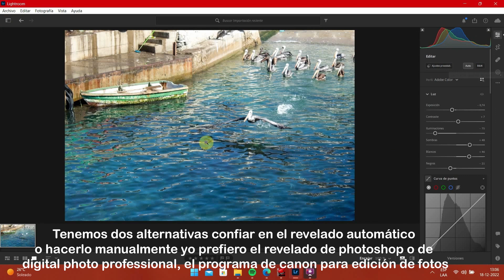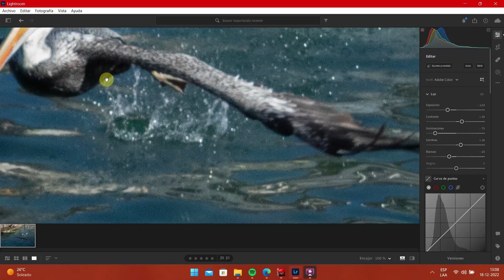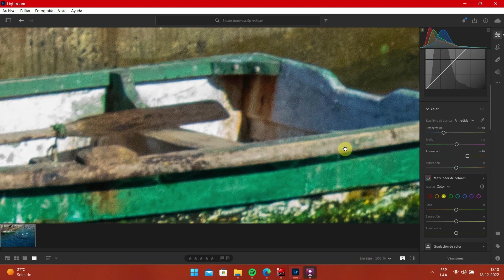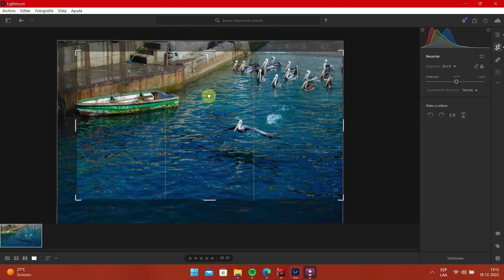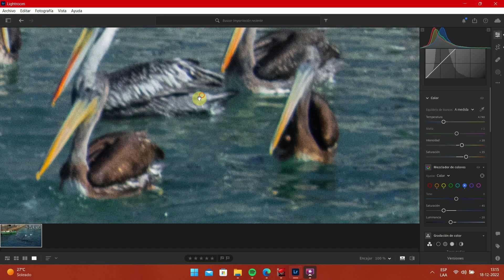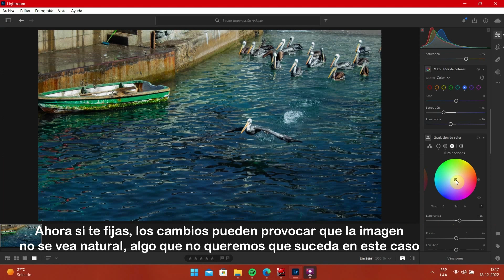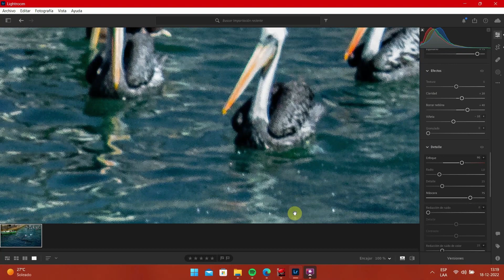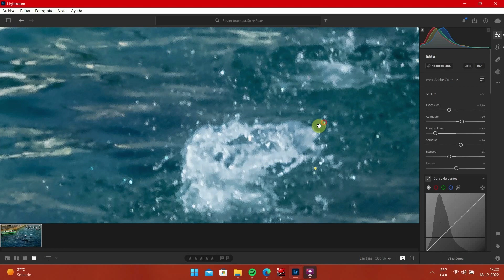Entendiendo algunos conceptos de fotografía (exposición)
En este video te relato los problemas que tuve con una foto por lo sobreexpuesta que estaba, sin embargo, eso no quiere decir que estaba perdida obtuve una imagen final la cual puedes ver en tu red social preferida, recuerda suscribirte a mi canal y seguirme en tu red social preferida: